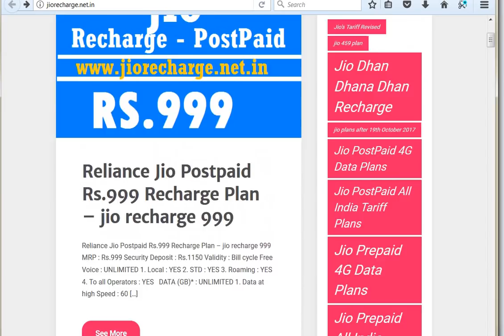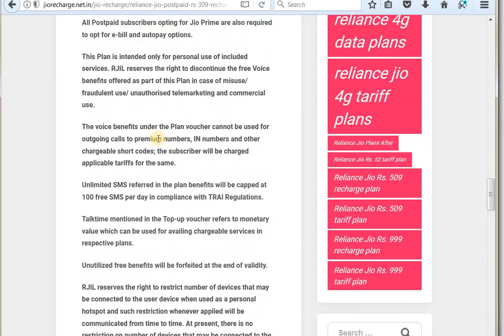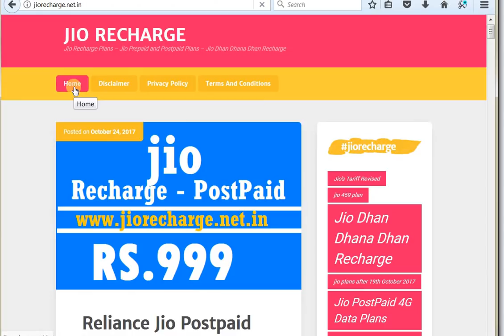ஜியோ வழங்கும் புதிய பிரீபெய்டு, போஸ்ட்பெய்டு திட்டங்கள் 2017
Jio Prepaid & Postpaid 4G Data Plans 2017